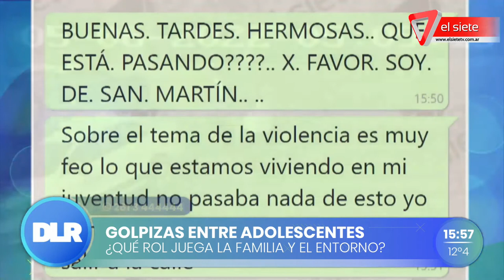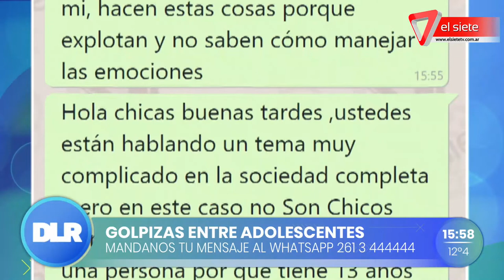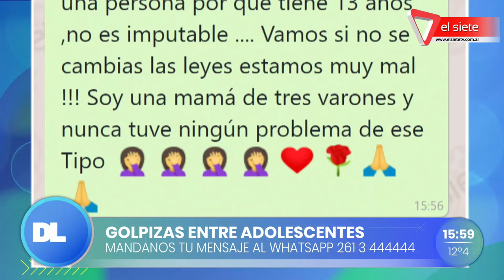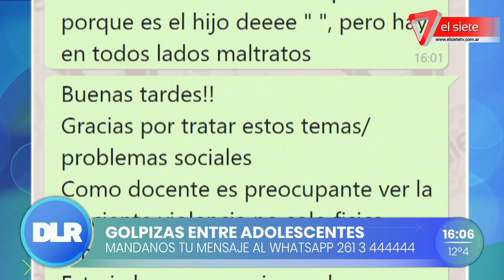Golpizas entre adolescentes: causas y cómo abordarlo desde casa